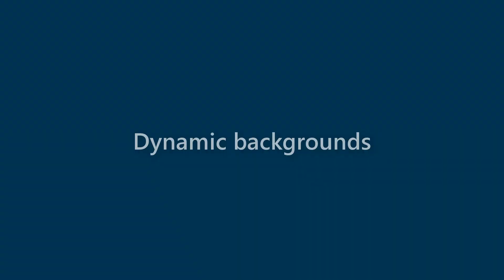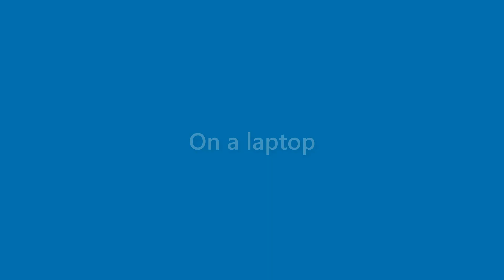Kristine Johnson - appearance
Name Look - Kristine Johnson - appearance. In this video we present "Kristine Johnson" name look and feel in various scenarios.
This video will cover:
How does "Kristine Johnson" look as a personal letterhead?
How does "Kristine Johnson" look on a business card?
How does "Kristine Johnson" look on a computer/laptop screen?
How does "Kristine Johnson" look with different background colors?
How does "Kristine Johnson" look with various fonts?